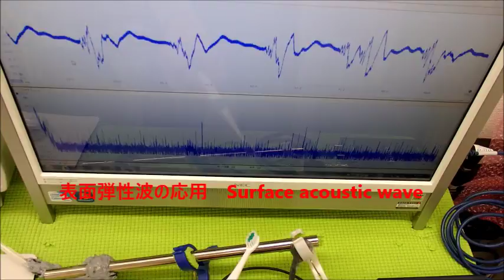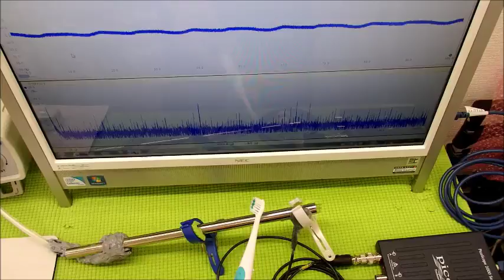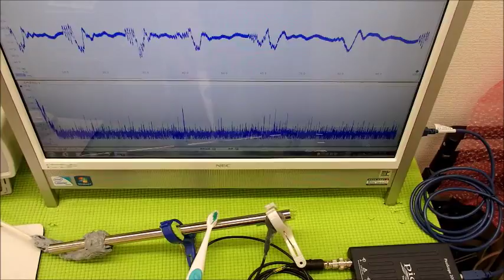メガヘルツの超音波を利用する超音波システム技術 ultrasonic-labo